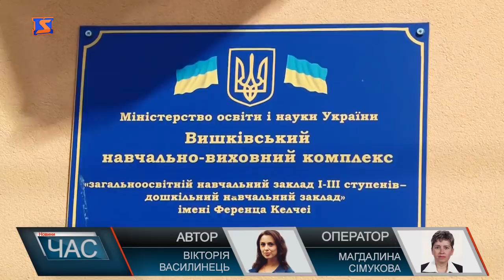Програма “ЧАС”. Hовини Закарпаття за 28 квітня 2018 року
Новини Закарпаття за 28 квітня 2018 року. Програма “ЧАС” – підсумковий випуск новин Закарпаття за день на телеканалі “М-Студіо”. Оновлення доріг - оновлення автошляхів Берегова. Подарунок дітям - для садочка закупили меблі.
Ікони пам’яті - вручили родичам загиблих солдатів
Чорна вода - цілющі джерела . Міжнародний день ромів - ромський фестиваль. Закарпатське весілля - як гуляють на Перечинщині.